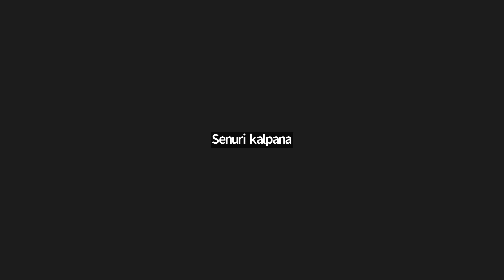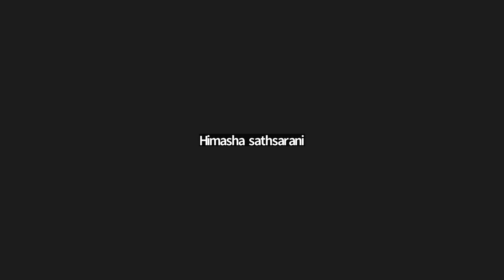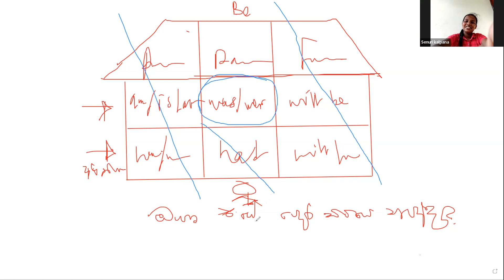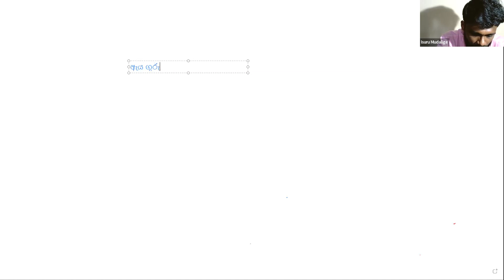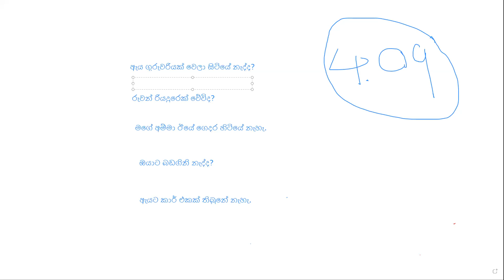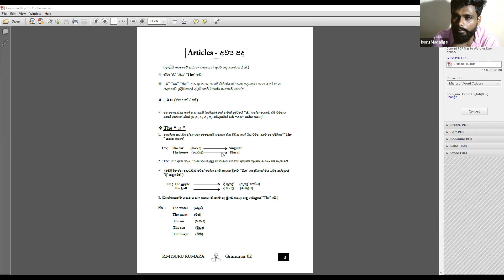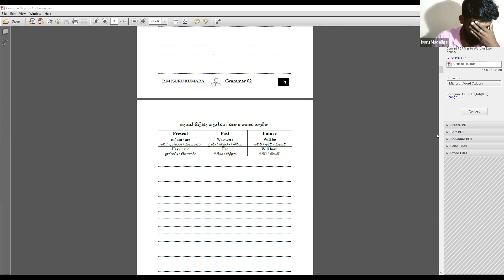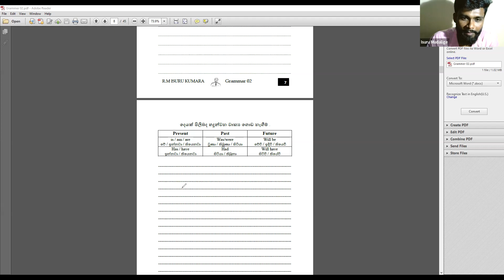OL Paper Class (video 08)